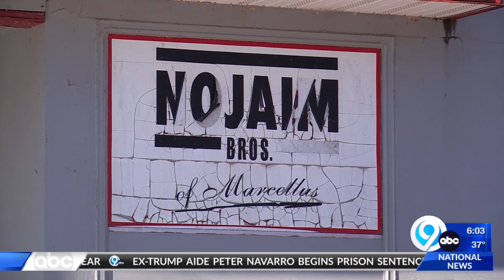Onondaga County village election results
NewsChannel 9 The Morning News at 6a